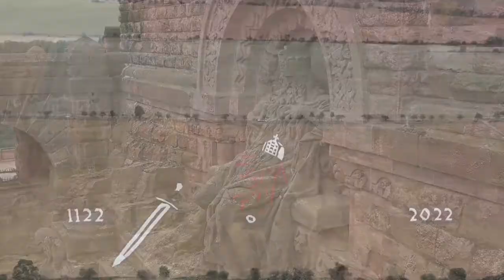Die mobile Kanzel (105): Barbarossa & meine Helden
Unterwegs durch die Goldenen Aue zum Kyffhäuser auf  den Spuren von Barbarossa